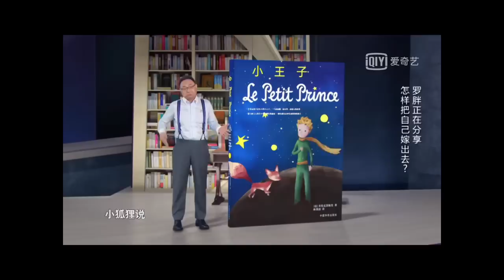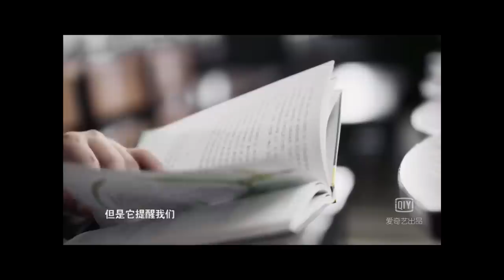罗振宇 知识就是力量：怎样把自己嫁出去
罗振宇用开创性的风格把一场知识性的节目用致美的画面，生动、活波、形象的方式展现给大家一个全新的体验。